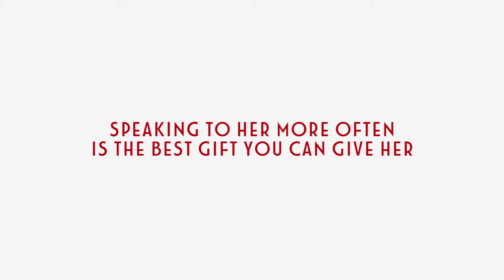FIAT 500L "Mother's Day"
Director: Francesco Imparato